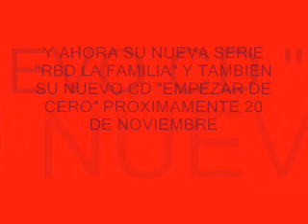rbd inalcanzable videoclip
rbd